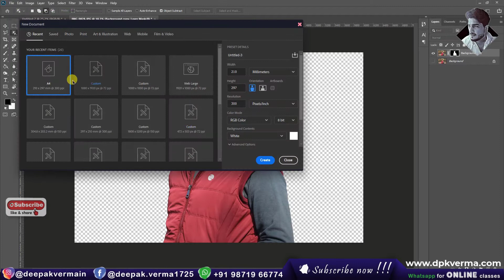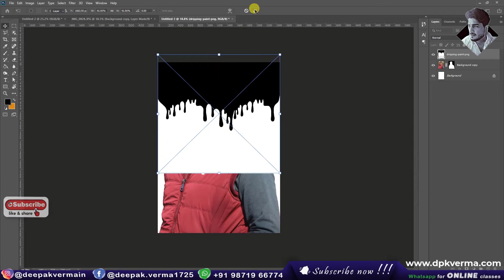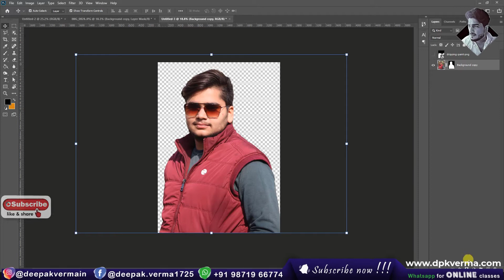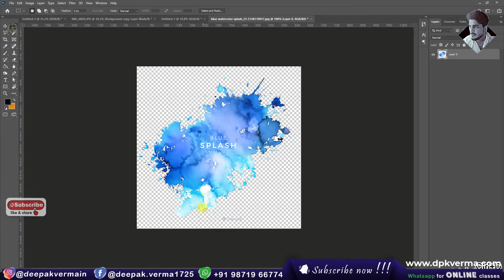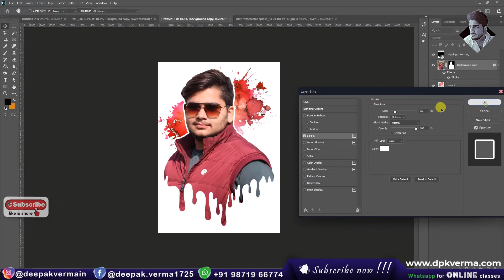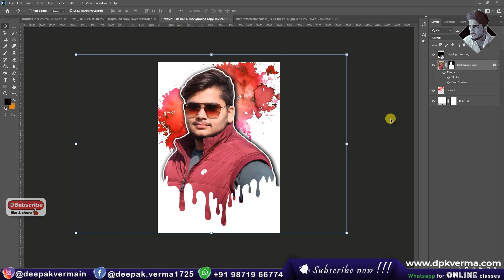Dripping Effect | Splatter Effect | Photoshop Editing Tutorial by Deepak verma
Learn how to create a stunning Dripping & Splatter Effect in Photoshop with this step-by-step tutorial! 🎨💦 Transform your images into dynamic, artistic masterpieces using simple tools and techniques. Perfect for beginners and professionals looking to enhance their photo editing skills! 🚀✨